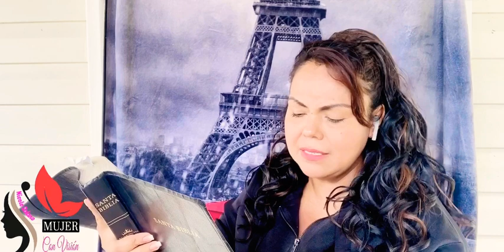Aprendiendo a perdonar a quien me ofende 10-2020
Mateo-38:48 43 »Ustedes también han oído que se dijo: “Ama a tus semejantes[c] pero odia a tus enemigos”. 44 Pero yo les digo que amen a sus enemigos y pidan en sus oraciones por los que los persiguen. 45 De esta forma, ustedes serán hijos de su Padre que está en el cielo. Él hace que el sol salga tanto para los malos como para los buenos y que la lluvia caiga tanto para los justos como para los injustos. 46 Si ustedes solamente aman a los que los aman, ¿creen que merecen alguna recompensa por eso? Incluso los cobradores de impuestos aman a sus amigos. 47 Y si ustedes sólo son buena gente con sus amigos, ¿creen que están haciendo algo fuera de lo común? Hasta los que no conocen a Dios son así. 48 Por eso, sean ustedes perfectos así como su Padre que está en el cielo es perfecto. !!! Un tema oficial de Nicole Solano Mujer con visión 2020